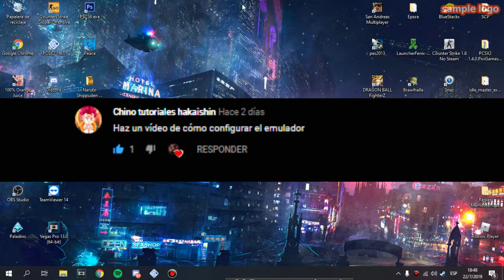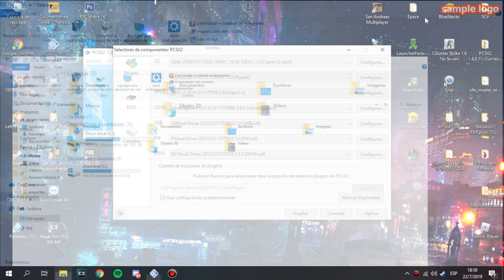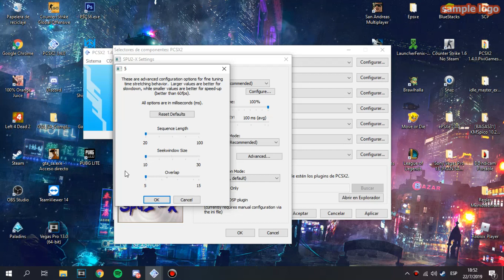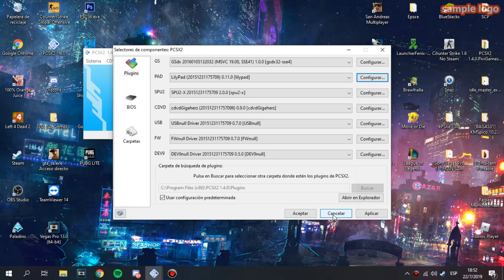Como Configurar El Pcsx2 Para Pc de Bajos Recursos